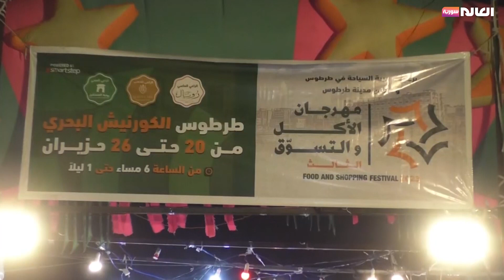مهرجان "الأكل والتسوق" في طرطوس.. منتجات بسعر التكلفة | برنامج دامسكو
مهرجان "الأكل والتسوق" في طرطوس.. منتجات بسعر التكلفة
الموقع الالكتروني: